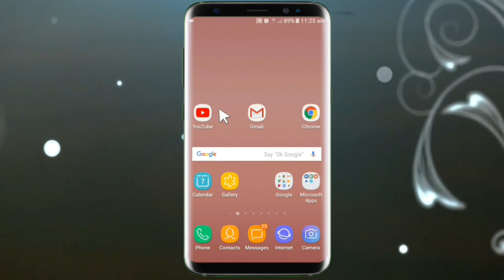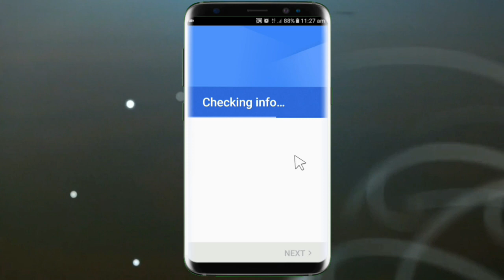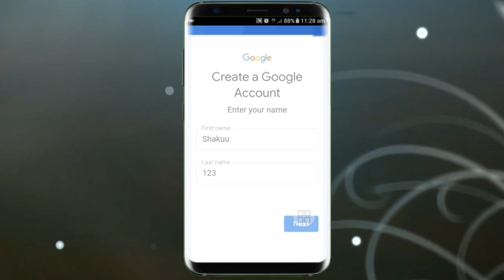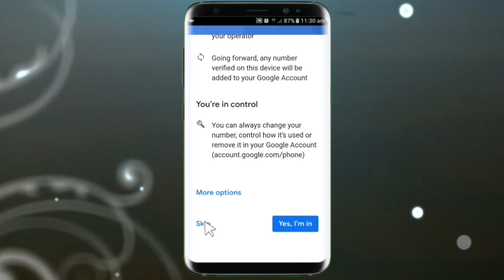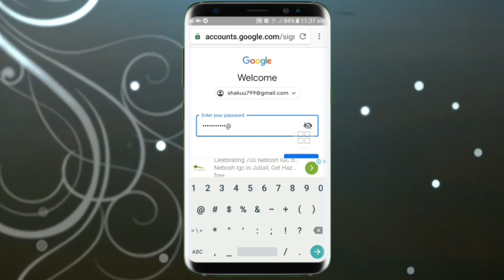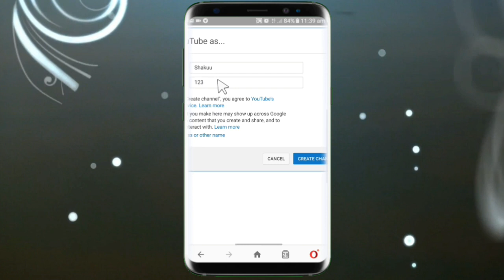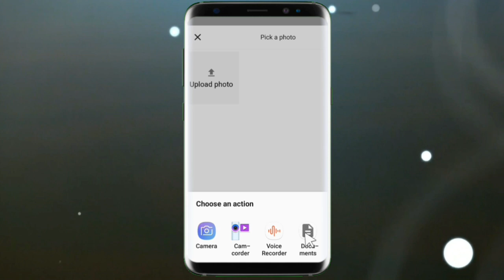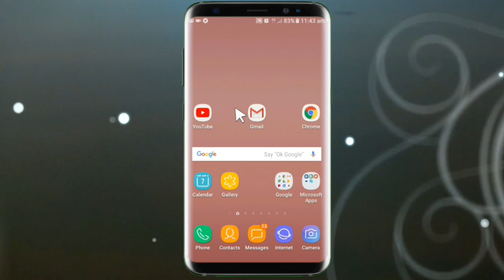Akkaataa youtube channel banattanii itti fayyadamtan fii profle irra godhatta.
Akkaataa youtube channel banattanii itti fayyadamuu dandeessanii fii profile irra godhatuu dandeessan.

Video armaan olii ilaalaa

odeeffannoo dabalataatiif

Hordoftottan koo baga nagahaan gara youtub channel kiyyaa dhuftan an  haadhufuu isiin jedhee jira. SHAKUU APP jedham

Facebook_keessan_maqaa jijiirattanii osoo ji'a sadi hin guutin maqaa barbaddaniti ni jijjirama

Haalaa_messager_Kenya message ykn barreeffaama namaaf barreessine San sa'aatii barbaannetti biraa haquu dandeenyu.

Akkamitti_account facebook namaa cabsuu ykn seenuun dandahama.